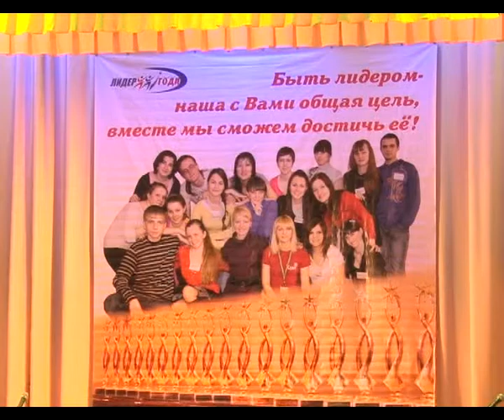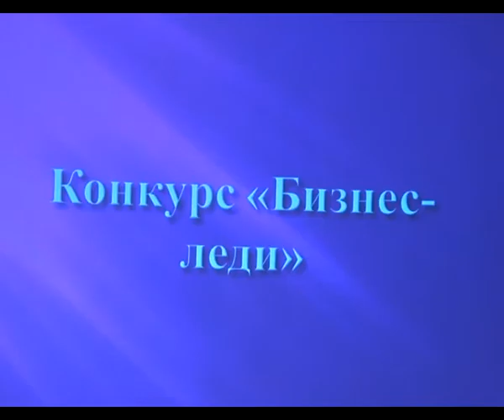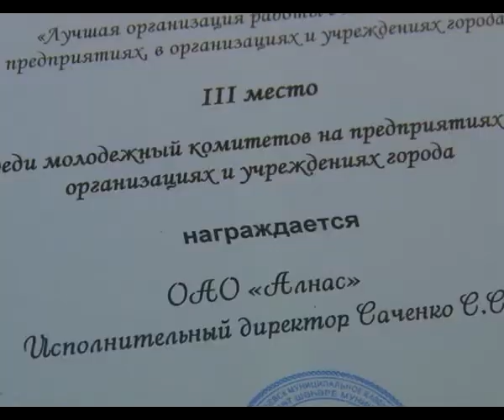В Альметьевске назвали лидеров года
Талантливые и успешные руководители, студенты-активисты, представители молодежных комитетов предприятий показали свое мастерство на конкурсе «Лидер года-2015» в Альметьевске. За это звание боролись более 50 человек.